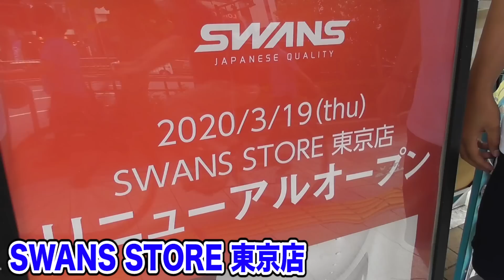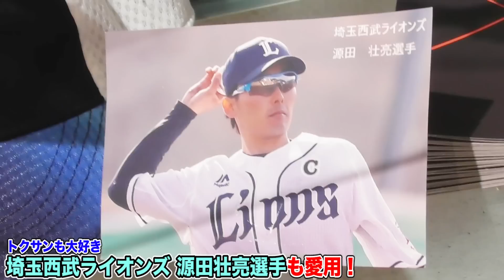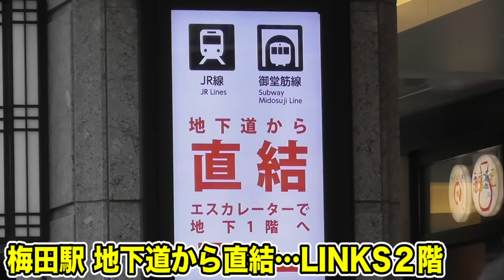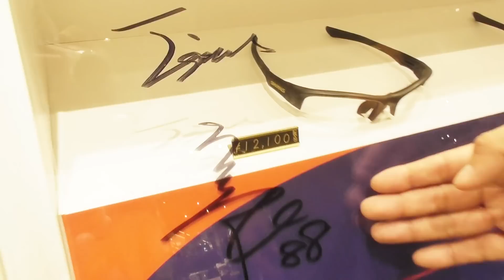ディスコメントへ…トクサンおこ。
いまだに止まない身なりや身につけてるギアに対してのディスコメント…トクサンがそれに対する発言をした…